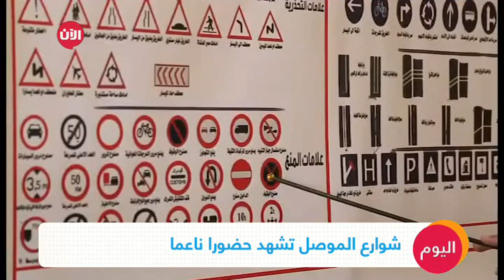اقبال النساء الموصليات على تعلم قيادة السيارات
بعد ان فقدت  الزوج  والاب والاخ  في معركةِ الموصل  ضد الارهاب ..تسعى المرأة العراقية الى العودةِ مجددا الى الحياة الطبيعية من خلالِ تعلمِ قيادةِ السيارة والاعتمادِ على نفسها  في الذهاب الى العمل وتلبيةِ احتياجاتها اليومية .

 تواظب النساء الموصليات حضور دورات تعليم قيادة السيارات فهن  يردن الاعتماد على انفسهن في الذهاب الى العمل وتلبية احتياجاتهن دون الحاجة الى الاعتماد على الرجال وماشجعهن على هذه الخطوة هو انفتاح المجتمع الموصلي وتقبل فكرة ان تقود المرأة سيارة بعد ان كان الامر محصورا بالرجال

_تخبرنا الدكتورة حلا احمد  متدربة في مكتب تعلم القيادة عن اصرارها على تعلم السياقة وتقول:انها بعد فقدانها زوجها في الحرب الاخيرة على مدينة الموصل ترك سيارته فقررت ان تتجه لمكتب تعليم القيادة كونها اصبحت المسؤولة عن متطلبات المنزل لانها اصبحت هي الام والاب .

وقد تزايدت مؤخرا نسبة اقبال الموصليات على تعلم قيادة المركبات فالنساء لايردن البقاء متفرجات على الطريق بل يصبحن جزءا من حركته اليومية لاسيما بعد ان اصبح الامر مقبولا اجتماعيا ولم يعد غريبا ان تشاهد امراة تقود هنا

-يخبرنا مصعب صاحب مكتب تعليم قيادة  السيارات في الموصل عن اقبال المرأة الموصلية ويقول:انه هناك اقبال كبير من سيدات الموصل على تعلم السياقة وان نساء الموصل اصبحن اكثر انفتاحا وجرأة بعد التحرير.

قبل احتلال داعش لمدينة الموصل كان اقبال المرأة على قيادة المركبات خجولا لكن بعد تحريرها كسرت المرأة الموصلية كل القيود وتوجهت لمكاتب تعليم القيادة لتنطلق الى جانب الرجل في شوارع الموصل...

-ذكرى الخطاب متدربة على تعلم القيادة قالت لنا وهي تقود المركبة:انها اقبلت على تعلم القيادة لان القيادة اصبحت شيء مهم في وقتنا الحالي وانها تريد الاعتماد على نفسها في الذهاب والاياب الى عملها دون الحاجة الى التكسي.

رغم العادات والتقاليد ها هن النساء الموصليات يكسرن حاجز الذكورية ويزاحمن الرجال في شوارع المدينة بعد ان كانوا متفرجات  لتقبض اياديهم الناعمة على مقود الحياة ويشاركن ادم في القيادة.

March2018 March2018alaantv